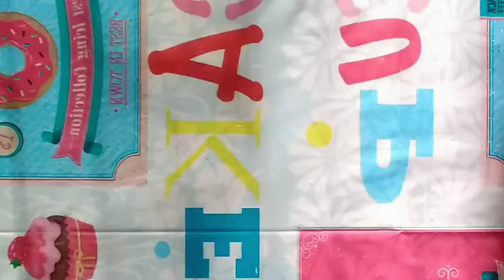DIY pig 🐷showpiece making|wallputty craft|home decor|plastic bottle reuse idea|DS craft ideas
Plastic Carving Modelling Tools High Quality Double Heads Pottery Clay Ceramic Polymer Paper Mache Sculpture: 8 Pcs : 1 Pack

materials required
1.wallputty
2.plastic bottle
3.acrylic colour ( babby pink,rose)